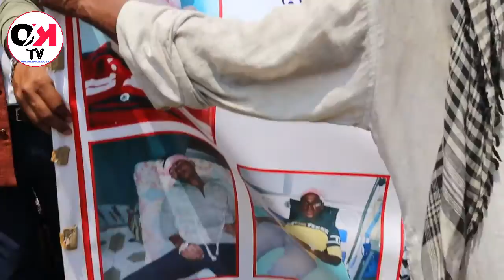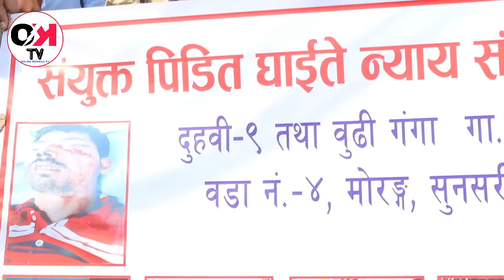“दोषीलाई कारवाही गर, झुटो मुद्दा खारेज गर” नारा साथ दुहवी ईलाका प्रहरी कार्यलय घेराउ